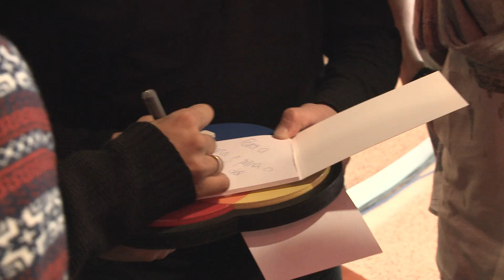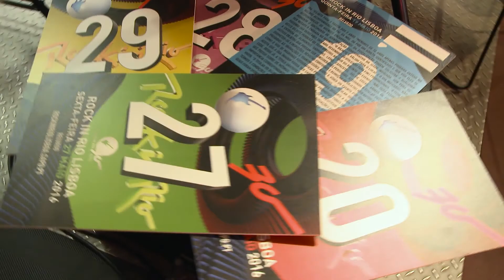D.A.M.A na Conferência da Venda Oficial de Bilhetes do Rock in Rio Lisboa 2016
Os D.A.M.A. atuaram na conferência da venda oficial de bilhetes do Rock in Rio Lisboa 2016.